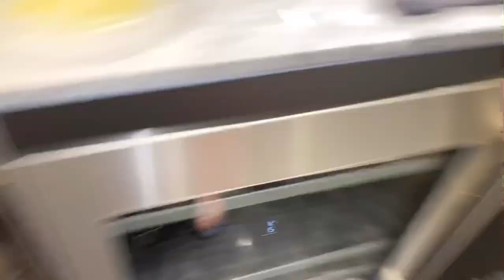HOW TO POACHED SALMON | FAST FOOD | EASY FOOD | LUTONG SINGKIT | FOOD DISCOVERIES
POACHED SALMON WITH SPICED VEGGIES

Things you will need:

Salmon
Fresh Dill
Coriander roots part
Lemon grass
Lemon
Chicken broth

For the Spiced veggies:

Cauliflower
Young corn
Asparagus
Cumin powder
Turmeric powder
Salt and pepper
Chilli flakes
Olive oil